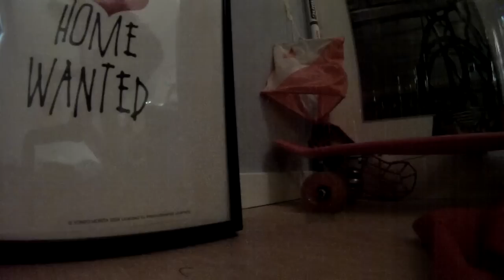Indoor Sprint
Indoor Sprint at my house, maybe should have put some music, but it's so short so i couldn't find anyone... Enjoy!